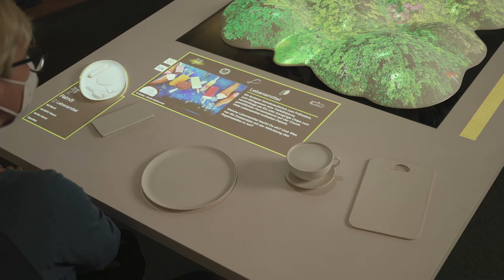Businessvideografie "der Regenwaldtisch"